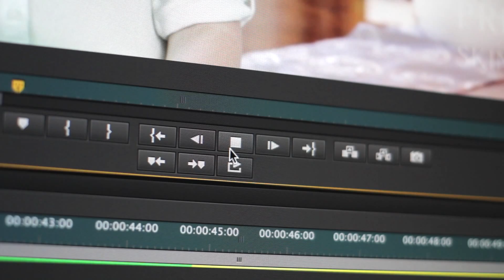FOR PRODUCTIONS - ABOUT VIDEO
For Productions is a Miami based creative BRANDING  VIDEO PRODUCTION company providing bilingual (ENG/ SPA) original, unique and stunning cinematography for professionals, speakers, influencers and business with a heart and a mission.

We specialize in producing BRANDING VIDEOS (5 sec to 10 minute) some of our services include:

Branding videos aka Pro-Lifestyle videos or About Videos, or Business Mini Documentaries,
Testimonials, Customer Success Stories, Business Culture Videos, Intro & Ou

For Productions offers bilingual (Eng/Spa) Professional Video Production Services, locally in Miami FL, and virtually to the world.

We specialize in producing short online content (1-3 minute) for purposeful professionals and businesses.

We make the production of your video marketing easy, with our 5-step process: Concept development, pre-production, video production, post-production and final delivery. We will coach you, assist you with a personalized service, catering to your branding needs.

Did you like this video? Please give me two thumbs up.

We are obsessed with creating VIDEO with purpose, SOUL, and strategy.  We work with leaders and businesses that are looking to position their brands as leaders in their industries.
Let's get social!!